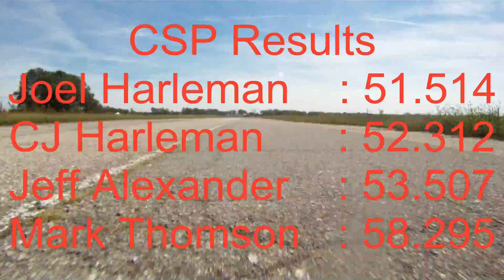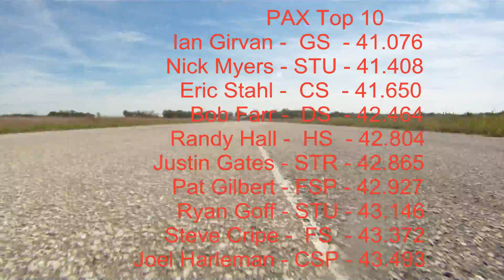GFDSU Racing - Joel @ Walesboro Autocross 9-15-13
Go Fast! Don't Screw Up! Racing presents Joel Harleman driving their 2003 Mazda Miata, aka Hoon, at the Columbus Sports Car Club autocross at the Walesboro Airport (inactive) on September 15, 2013.  Joel won the CSP class out of 4 drivers and was top 10 on PAX for the day and top 5 on PAX for the Hank Dickey Memorial Weekend.